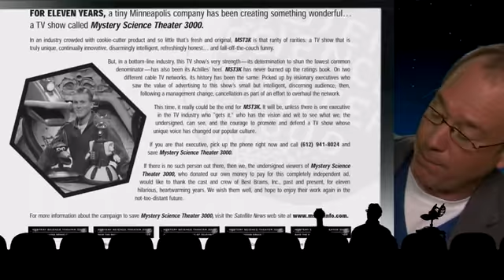MST3K Kickstarter 2015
Note that it will have a new host and new voice actors for the bots.